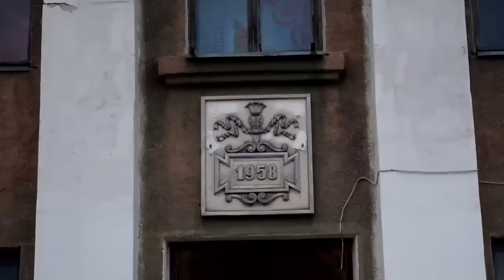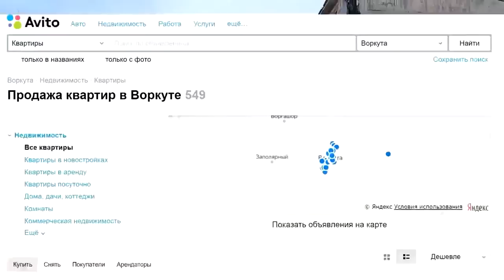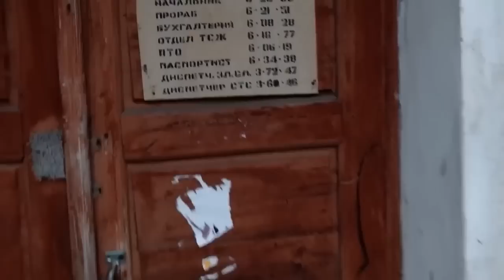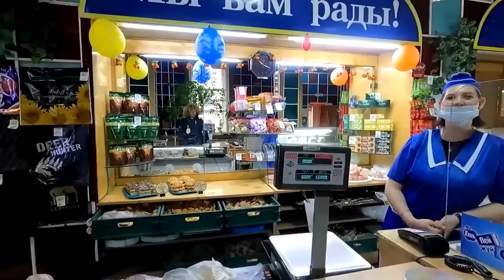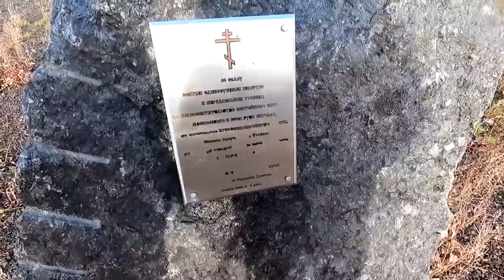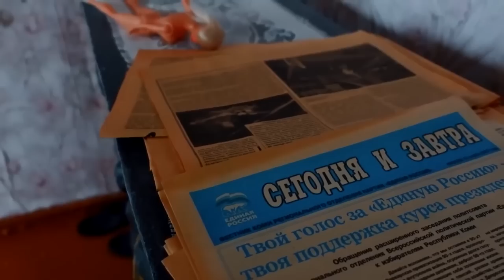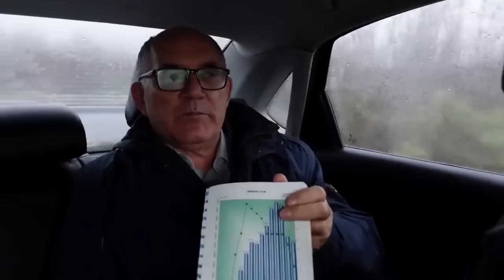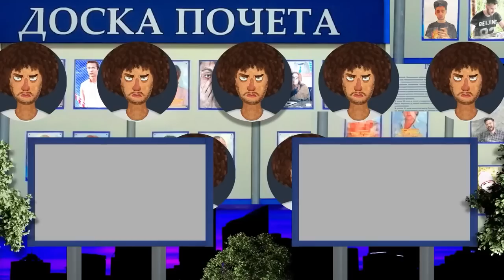Rusia, Vorkuta: Ciudad fantasma nacida en la Unión Soviética | Casas vacías y pisos por 1 rublo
La búsqueda innovadora de vuelos no sólo te va a encontrar la mejor opción para tus fechas elegidas, sino te va a proponer otros plazos con un precio inferior

¿Quieres alquilar un coche? La tarifa de GetTransfer es más barata que la de la mayoría de las empresas

Como miembro de Hilton Honors, vas a recibir beneficios exclusivos al alojarte en más de 6.700 hoteles por todo el globo

Las ciudades-empresas soviéticas forman parte de la realidad histórica de Rusia que recuerda a sus habitantes tanto los logros como el sufrimiento de la época de la Unión Soviética. Vorkuta es una ciudad que fue literalmente construida sobre los huesos de los prisioneros del Gulag.

Hoy en día, los habitantes de Vorkuta son rehenes del Norte. Los pisos aquí no valen nada, son imposibles de vender, y no hay mucha gente que tenga dinero para mudarse. Por eso, aunque Vorkuta sea una ciudad que está a punto de morir, aquí sigue habiendo vida. En mi nuevo vídeo les voy a mostrar este lugar remoto y lúgubre.

Varanasi: la ciudad de los funerales | Canibalismo, fuego y vacas caminando por las calles

Capítulos
00:00:00 Introducción
00:02:38 Cómo llegar a Vorkuta
00:03:11 Historia de Vorkuta
00:06:00 Vorkuta solía ser mejor que algunas ciudades grandes
00:11:00 ¿Cómo se construyó después de la guerra y cómo se está construyendo ahora?
00:12:15 Botella de vodka en la entrada a la ciudad
00:12:32 Vallas, vallas, vallas...
00:13:28 El anuncio de un quiosco soviético
00:15:05 El edificio más lúgubre de la ciudad
00:18:22 Anticipando la reacción a este vídeo
00:19:30 Pisos por un rublo
00:22:08 ¿Quieren los lugareños abandonar la ciudad?
00:26:46 "Más carbón para la patria"
00:31:08 El café favorito de Vadim
00:35:04 Vorkuta vs. Spitsbergen
00:36:37 Pediendo un taxi en Vorkuta
00:37:42 Fiesta local y oscuridad siniestra
00:39:00 Nos echaron del parque...
00:40:30 Municipio de Rudnik
00:44:15 Arquitectura totalitaria en Rusia y Europa
00:47:27 Huelga de prisioneros del campo Vorkutlag
00:53:01 Monumento a las víctimas de la represión política
00:56:04 De qué está orgullosa Rusia
00:57:37 Lo más terrible del Norte de Rusia
00:59:45 Factura de servicios públicos
01:01:08 Un edificio para una persona
01:07:34 ¿Qué hacer con una ciudad muerta?